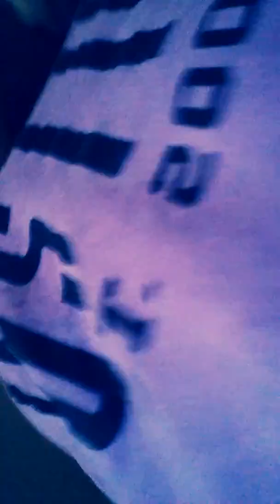What color braces should I get???